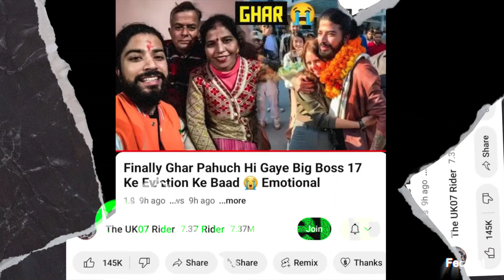Abhishek Kumar Eviction Big Update | Anurag Expos Salman | Uk07 Rider almost took the extreme😱step